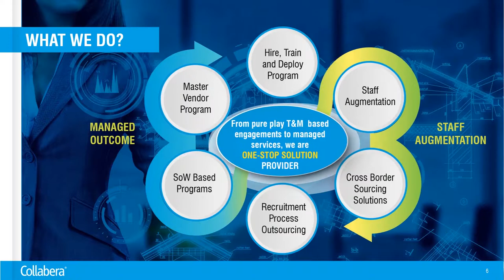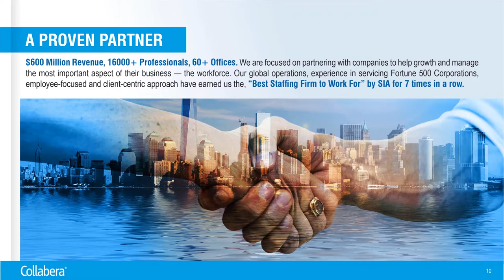Collabera Story...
Connecting great talent with great job opportunities. A truly Globally Local IT Staffing & Services Firm! Watch the video to know more about us and our services.